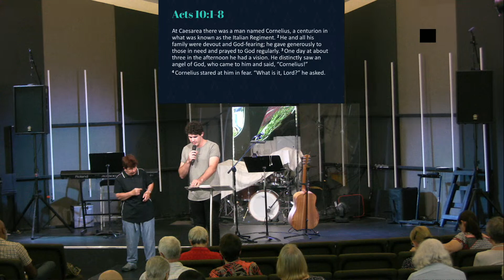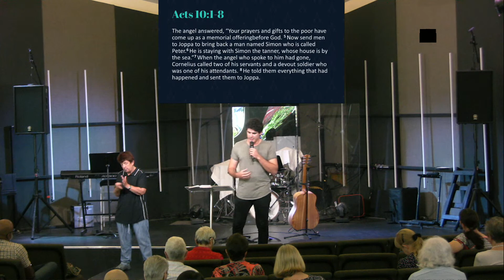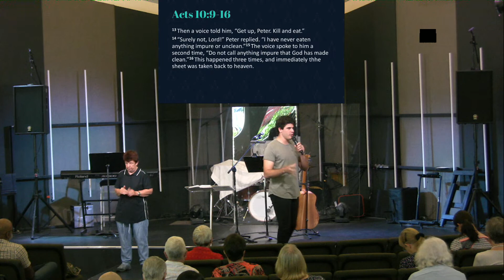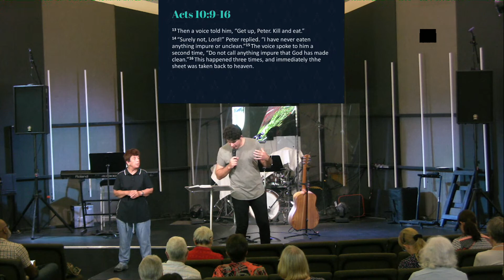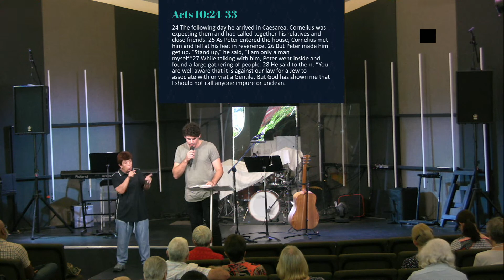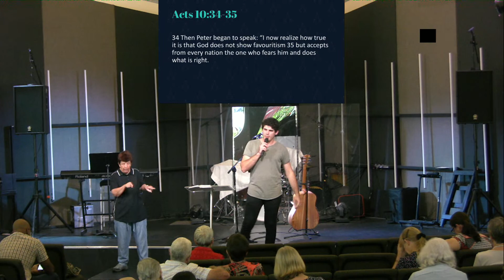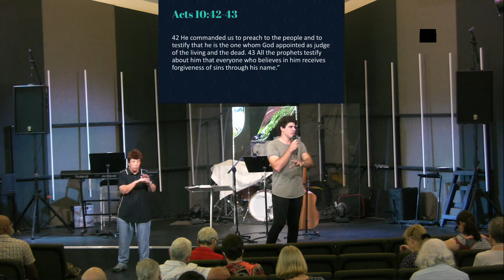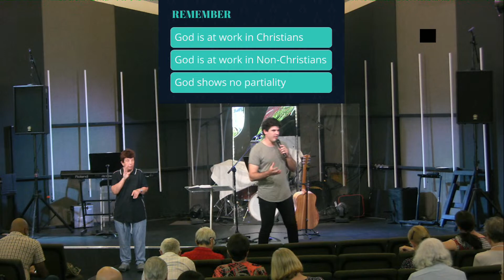Acts 10: Salvation in every nation - Dylan Flood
Dylan continues the Acts Series with a focus on Acts 10. This sermon explores how Jesus brought salvation to every nation, not just the Jews, and how God used Peter and a gentile named Cornelius to further the spread of the Gospel. Through this incredible story, we will see how God breaks down barriers and calls us to reach out to people from every nation, tribe, and tongue.

Recorded live at Caboolture Baptist Church on February 19, 2023.